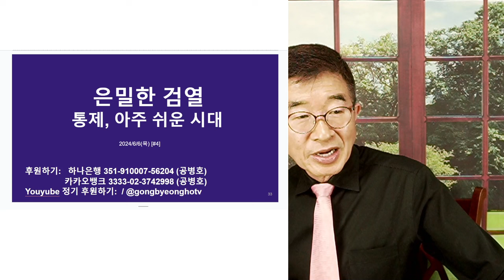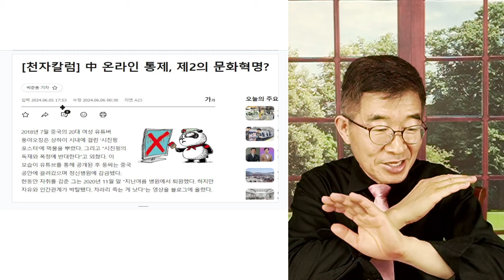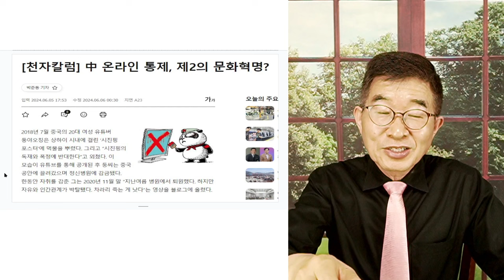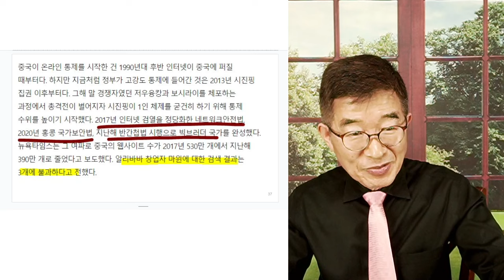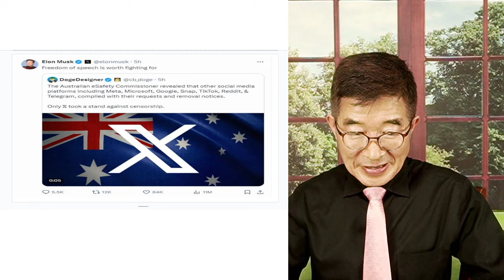은밀한 검열 / 통제, 아주 쉬운 시대 [공병호TV]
Bitcoin : 3MTW849AkP2ftLeSK2teZHMmzLu7Z83s9U